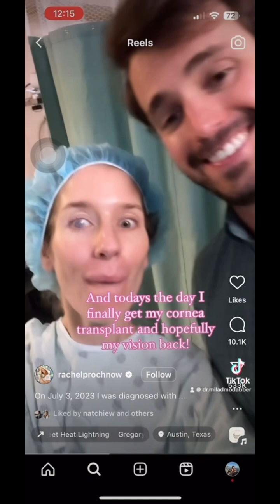Dr.M explains Acanthamoeba Keratitis. Video credit: @rachelprochnow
Infection of the cornea by Acanthamoeba is difficult to treat with conventional medications, and AK may cause permanent visual impairment or blindness, due to damage to the cornea or through damage to other structures important to vision. Dr.Modabber explains causes, symptoms and best prevention strategies to keep your eyes safe and healthy.